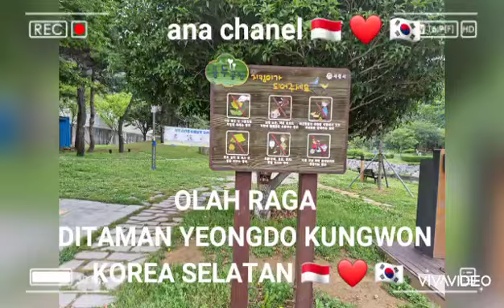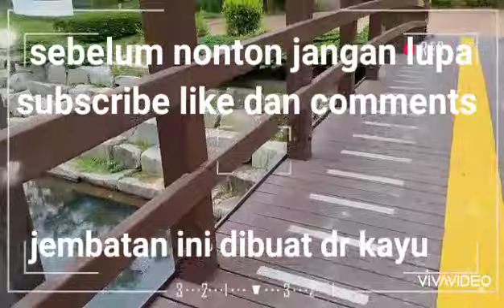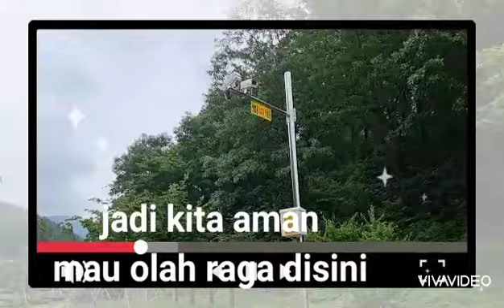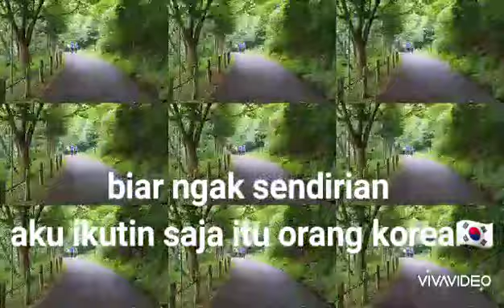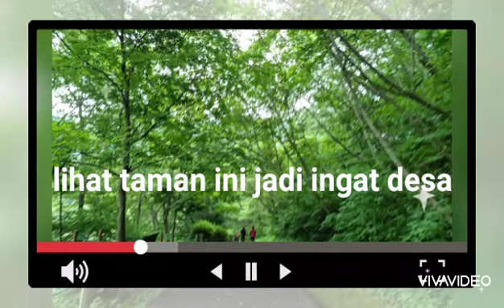Olah raga pagi ditaman yeongdu kungwon korea selatan 🇰🇷 대한민국 용두 공원에서의 아침 운동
🇲🇨 olah raga pagi  ditamannya korea.
🇰🇷 한국 공원에서 아침 운동
장소는 깨끗하고 잎이 많으며 무료입니다.